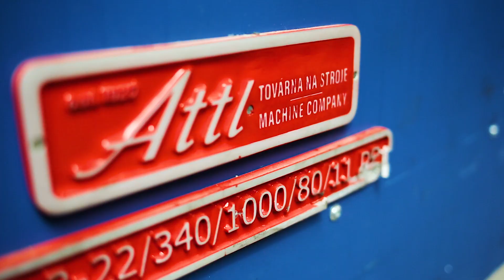Attl Výrobní linka | Production mill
Mill for the Production of welded tubes and profiles with wall thickness. Further information about the company:

Attl a spol. s.r.o. Továrna na stroje
Ke Slatinám 117
109 00 Praha 10
Dolní Měcholupy
Czech Republic, EU